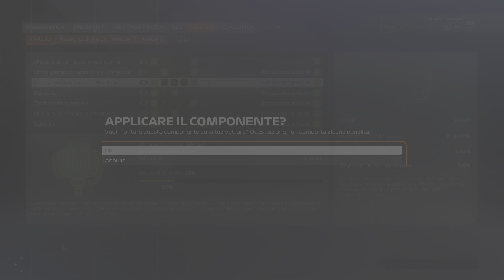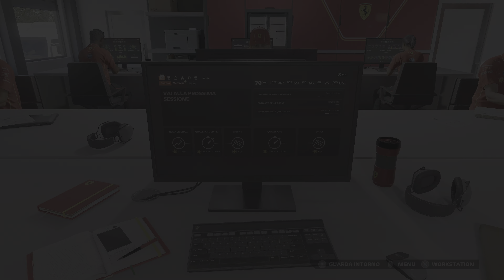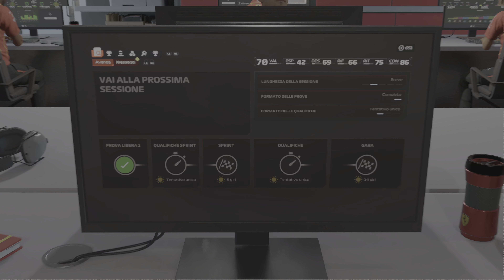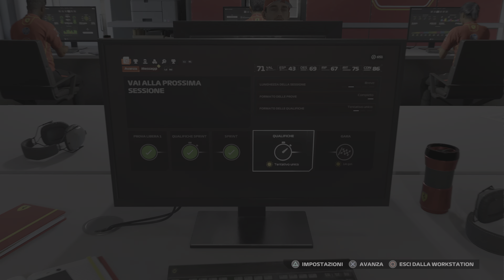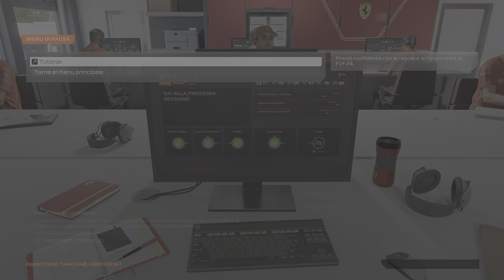F1 24 Oliver Bearmean FERRARI 2